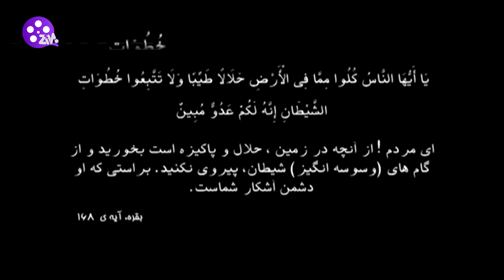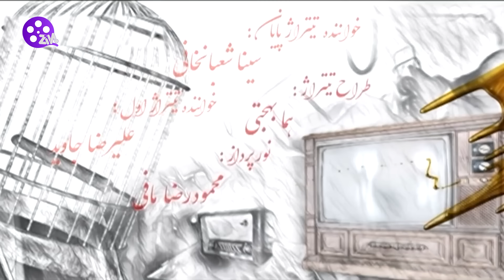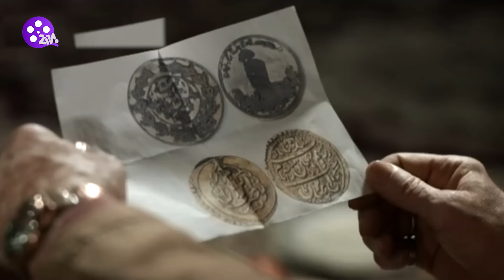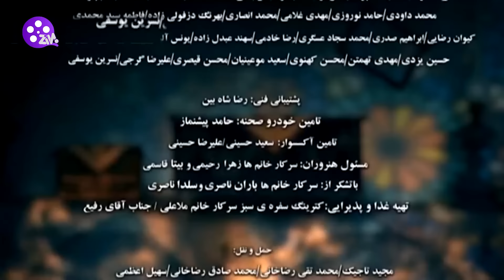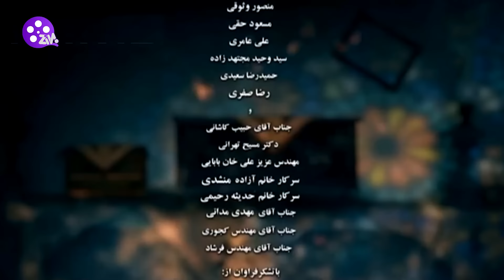Hast O Nist E12| سریال هست ونیست - قسمت دوازدهم 12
هست و نیست نام یک مجموعه تلویزیونی ایرانی به تهیه‌کنندگی محسن شایانفر و کارگردانی حسین سهیلی‌زاده و نویسندگی نادر وحید است که در سال ۱۳۹۶ تولید و در همان سال از شبکه دو پخش شد.

سریال «هست و نیست» داستان دو باجناق است که اختلافات قدیمی با یکدیگر دارند ولی فرزندانشان عاشق یکدیگر می‌شوند و در پی آن اتفاقاتی برای این دو خانواده می‌افتد.

بازیگران:
حمیدرضا پگاه، سیاوش خیرابی، فرهاد قایمیان، شقایق فراهانی، نگار عابدی و...

اصلی

برای دیدن بقیه سریال ها کانال مارو سابسکرایب کنید 😍🎥